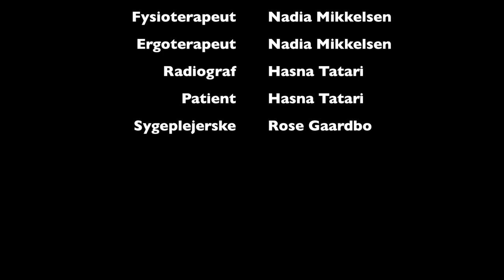InterTværs The Movie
En video der forklarer, hvorfor du skal vælge InterTværs som valgfag. Denne video er udelukkende lavet satirisk, alle personer er opdigtet og ligheder mellem karakterer og virkelige personer er rent tilfældigt.

Det skal lige nævnes, at denne video er lavet i forbindelse med valgfaget InterTværs, og er lagt op efter gentagende ønsker fra undervisere og vejledere fra AUH skejby, samt VIA University Collage.